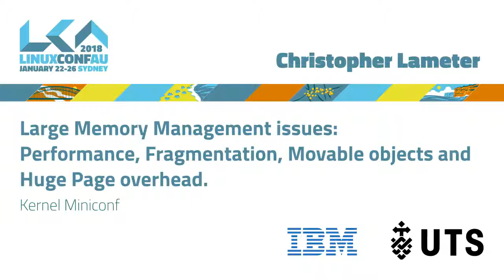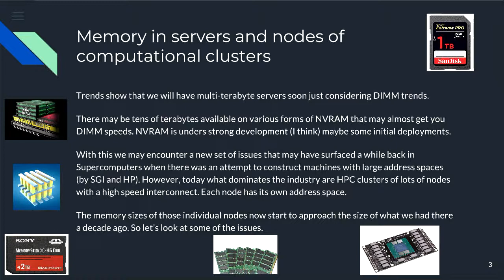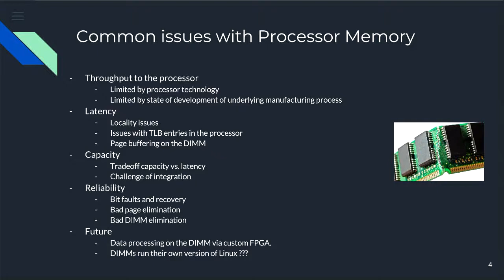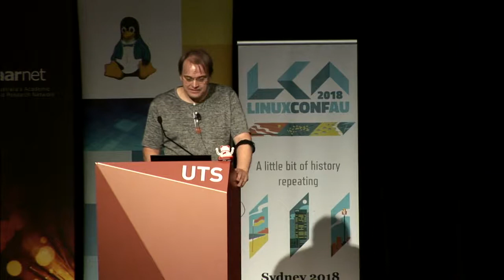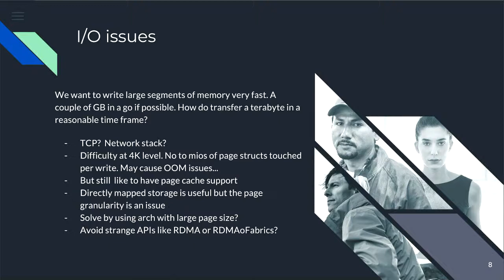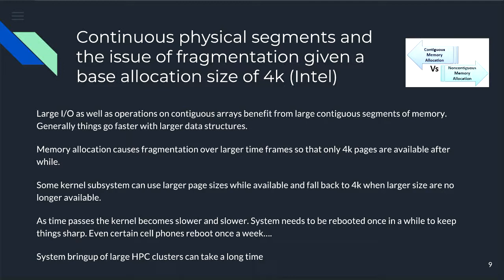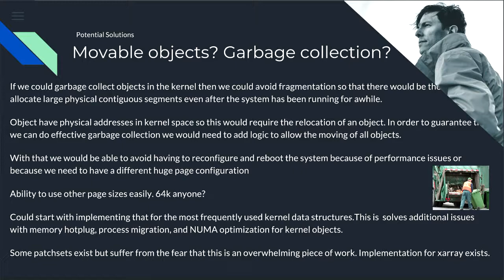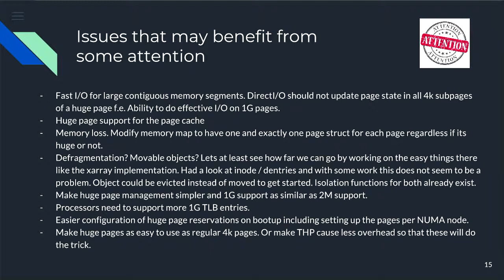Large Memory Management issues: Performance, Fragmentation, Movable objects and Huge Page overhead.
Christopher Lameter

Memory management with larger memory sizes of around a couple of
terabyte leads to a number of issues that make life hard. This talk is
a look at the issues and at the work in progress on these issues.

First, huge pages are not supported for the page cache which leads to
numerous performance issues. It begins with the long time it takes to
just copy a file of a few gigs in size (minor compared to the size of
the memory in the system of a few terabytes after all...) to the
performance problems when accessing large amounts of 4k pages from a
memory mapped file. Since huge pages are not supported TLB trashing
often becomes an issue. Devices have issues writing large blocks of
data to disk due to large scatter gather lists having to be processed
in memory. Reclaim becomes slow since the system is literally churning
through billions of 4k page to figure out which ones to evict.

Second, huge pages cause a memory overhead that surprises users. The
kernel manages 4k chunks of the huge page in many cases and needs to
have metadata structures for each 4k page. Other metadata also exists.
This results in gigabytes of memory just not being present. The user
bought a system with a lot of memory but the Linux just cannot use it.

Third, fragmentation becomes an issue in particular if huge pages and
4k pages are frequently allocated and freed (like we have to because
the page cache does not support 4k after all).  So over time systems
have to be rebooted to allow the allocation of huge pages. Huge pages
are actually only a small problem because devices on large systems
often want to allocate large contiguous buffers for I/O (like
specialized networking devices using RDMA).